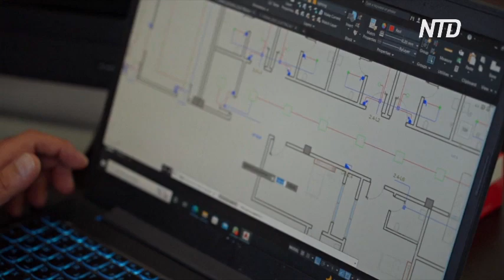Солнечную электростанцию в Ираке впервые подключили к государственной сети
В иракском Дахуке заработала солнечная электростанция, которую подключили к национальной электросети. Она обеспечивает электроэнергией местный университет, системы водоснабжения и больницы.